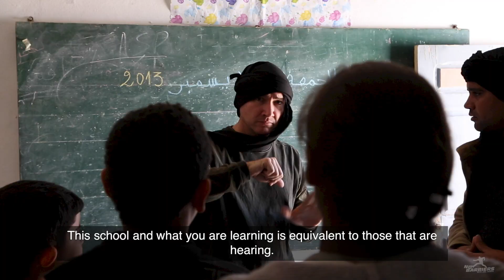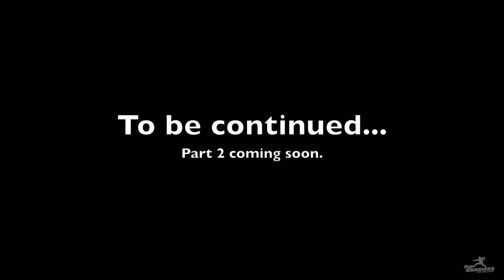Tunisia: Douz Part 1 of 2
Still touring in Tunisia, we head to the most southern part of Tunisia… Douz! If we get any more south, we’d hit the Sahara Desert! We learn so much of the culture as we explore the town. We head to the trees where we collect the popular fruit, dates! In this video, you will see how they gather the dates! Joel heads back to the local Deaf school to meet with the schoolchildren. Join the learning experience! That’s not all we came to Douz for… there will be part two coming up next!  (captioned)